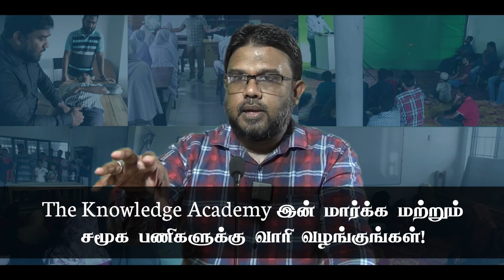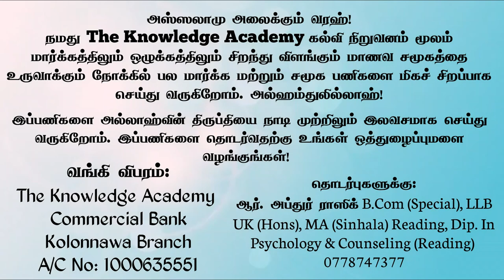The Knowledge Academy இன் மார்க்க மற்றும் சமூக பணிகளுக்கு வாரி வழங்குங்கள்! ᴴᴰ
The Knowledge Academy இன் மார்க்க மற்றும் சமூக பணிகளுக்கு வாரி வழங்குங்கள்!

The Knowledge Academy
Commercial Bank
Kolonnawa Branch

B.Com (Special), LLB UK (Hons), Dip. In Psychology & Counseling (Merit) MA in Sinhala (Reading)